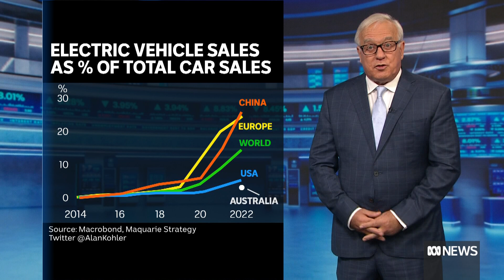Qantas posts $1bn first-half profit | Finance Report | ABC News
Qantas weighed on the market despite the airline returning to profitability for the first time since the COVID pandemic.